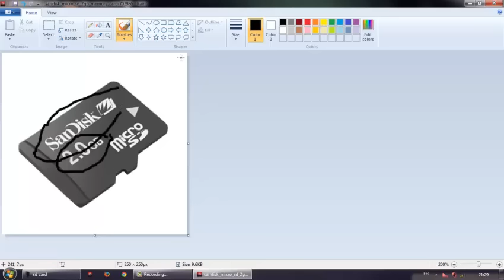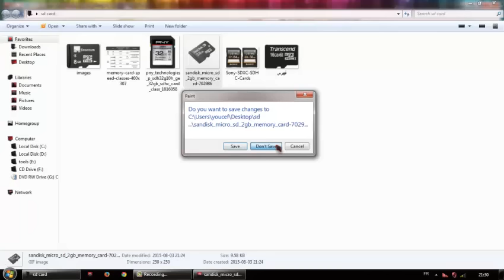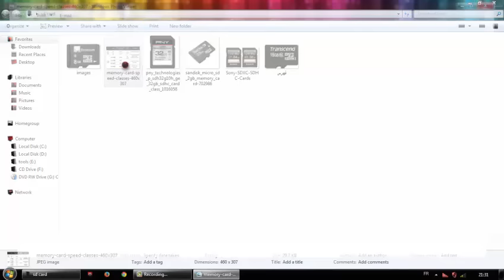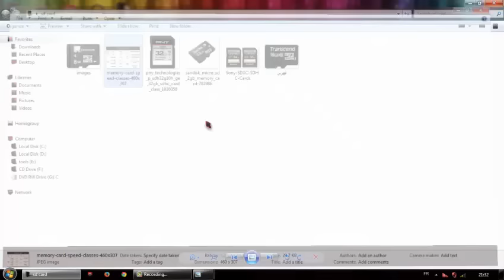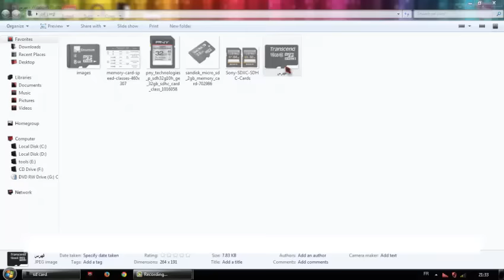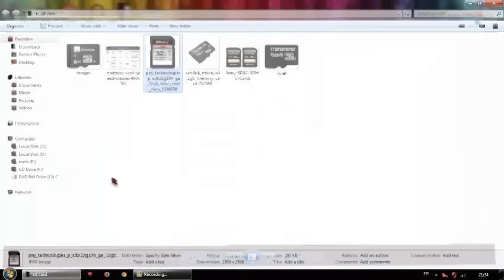الحلقة 70 : كيف أختار الكرت ميموري الجيدة لـهاتف الكاميرة وتعرف على الفرق بينهم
مدونة المخترع
كارت ميمورى,
كارت ميموري لا تظهر,
كارت ميمورى كامل,
كارت ميمورى فيلم,
اعلان فيلم كارت ميمورى,
مشاهدة فيلم كارت ميمورى,
اصلاح كارت ميموري,
فورمات كارت ميموري,
فليم كارت ميمورى,
فيلم كارت ميموري كامل,
كارت ميموري,
فيلم كارت ميموري,
اعلان فيلم كارت ميموري,
كيف اصلح كارت ميموري,
كيفية فورمات كارت ميموري,
فلاش كارت ميموري,
مشاهدة فيلم كارت ميمورى كامل,
اغنية كارت ميمورى حجازى متقال,
اغنية فيلم كارت ميمورى